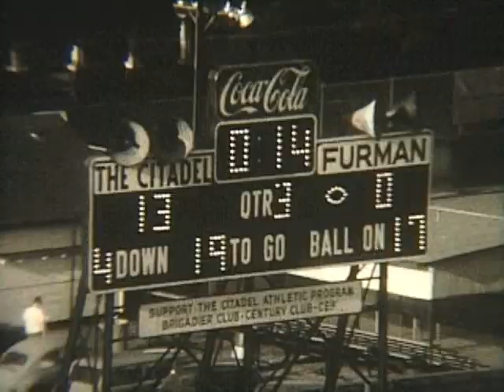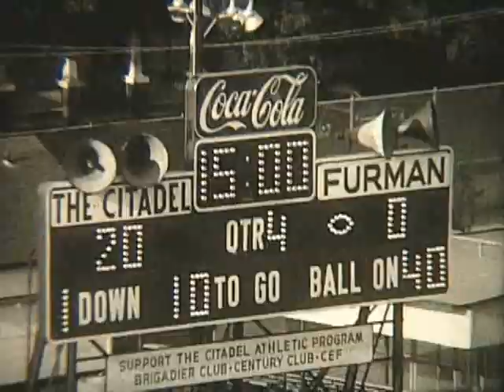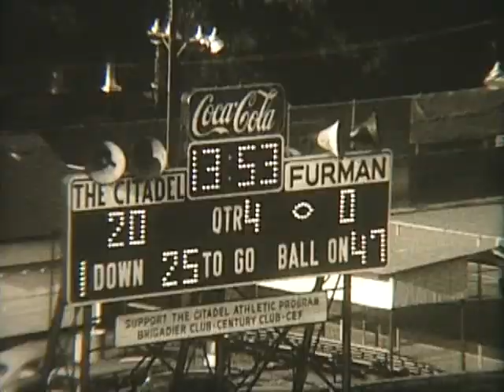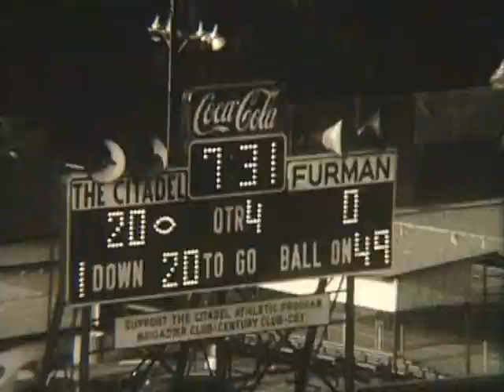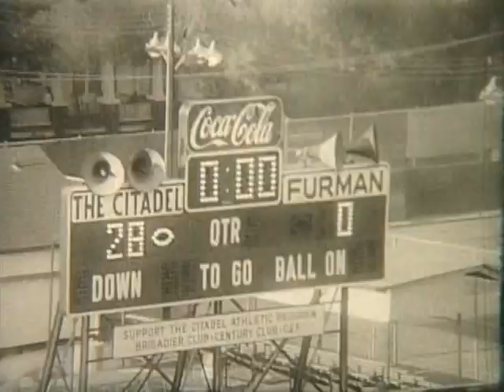Furman University Football - The Citadel Football 11-20-65 1965 Football See YouTube Crazy J Cousins